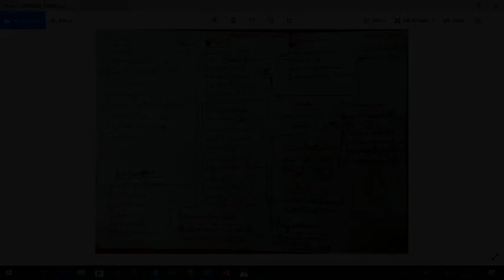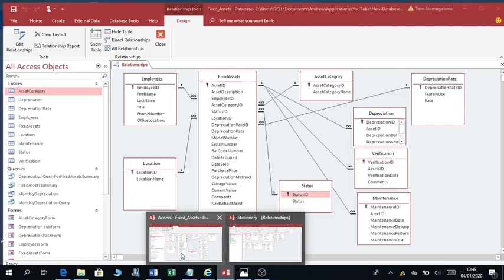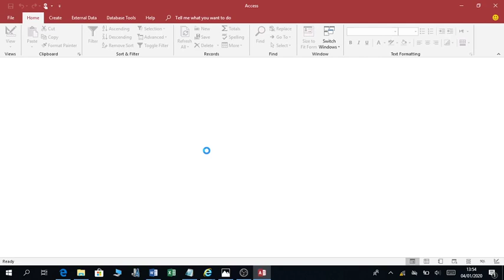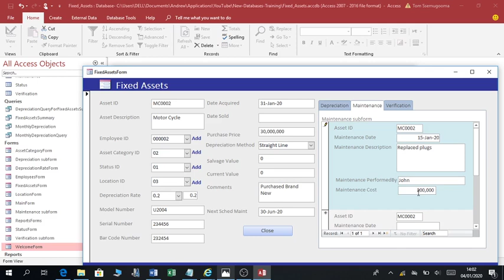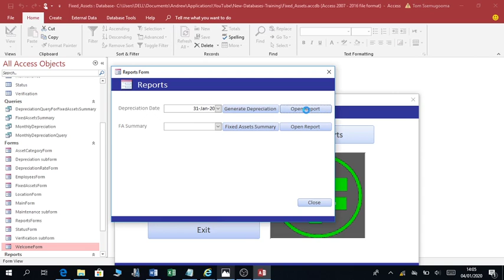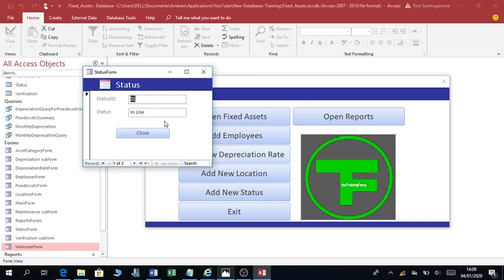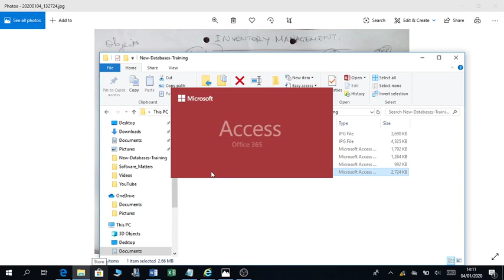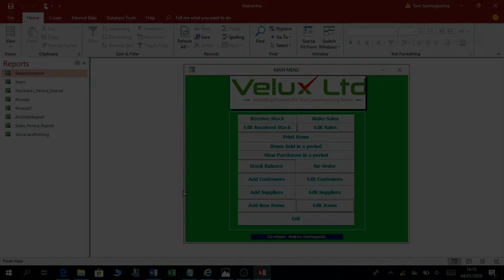Plans And Schemas in Ms Access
Plan and develop Schemas in Ms Access.